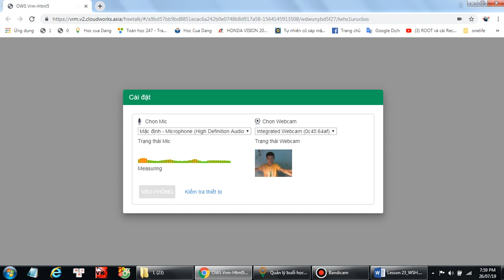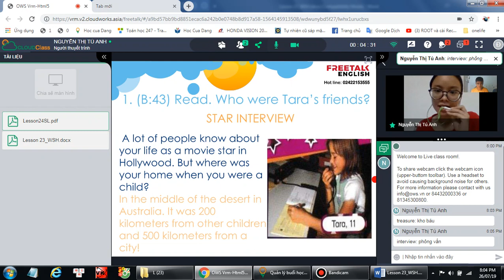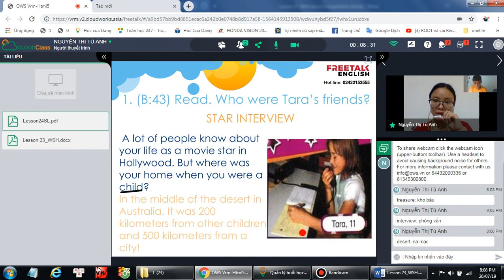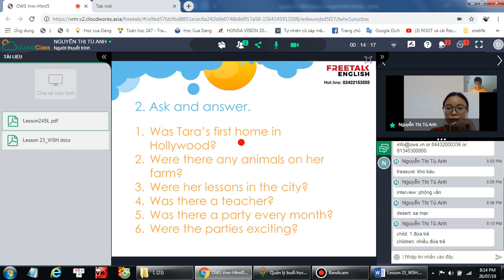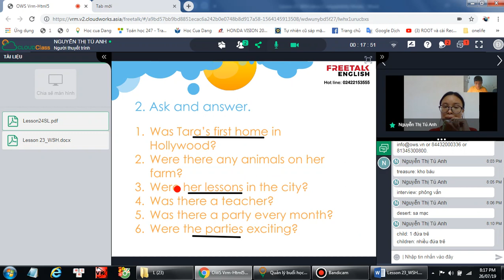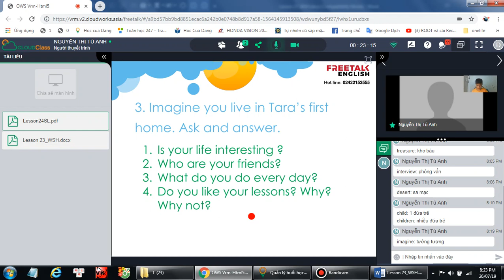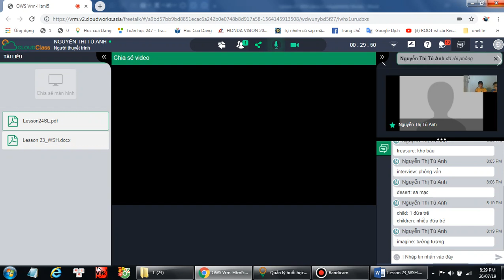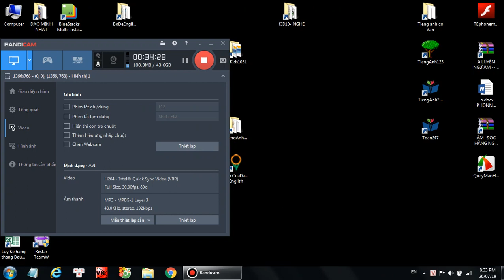L24 - Tieng anh lop 5 - freetalkenglish.edu.vn